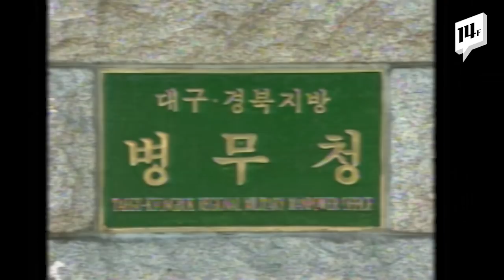법원 “비자발급거부 취소하라”...유승준, 17년간 무슨 일이? / 14F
서울고등법원이 비자발급거부를 취소하라며 유승준의 손을 들었습니다.
이로써 유승준은 17년 만에 한국 입국길이 열리게 됐습니다.
물론, 우리 국민의 마음까지 열렸는지 여부와는 별개지만 말입니다.